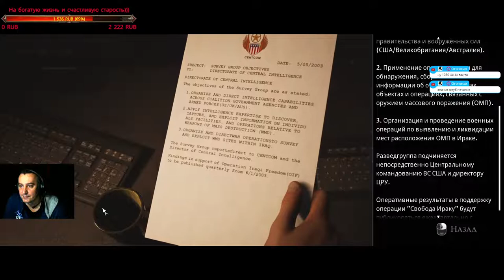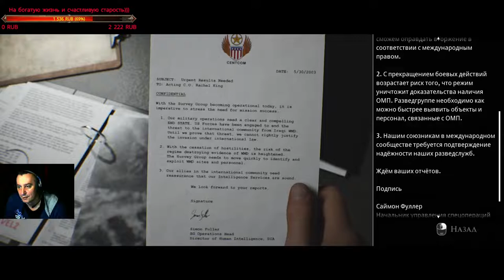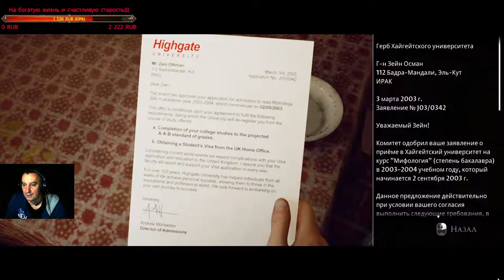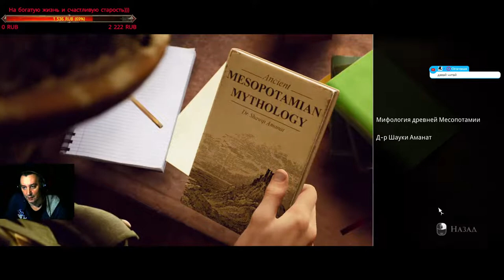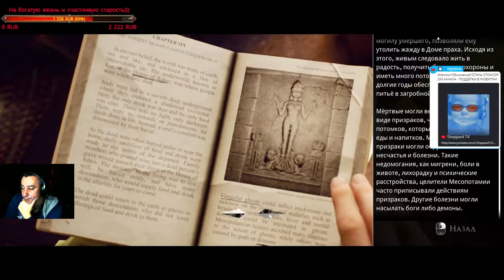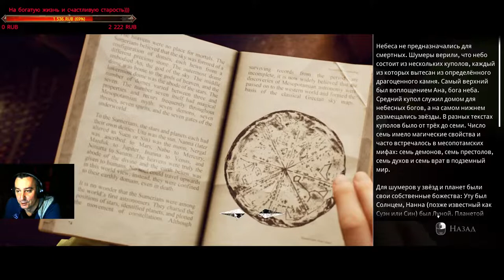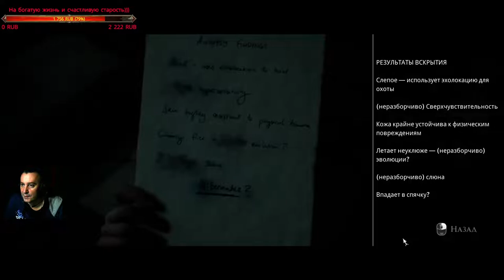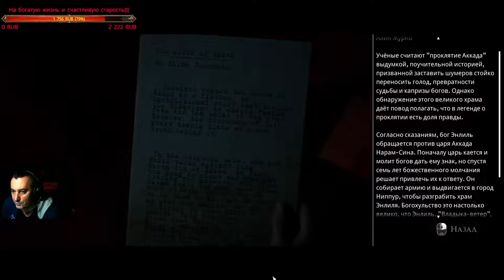The Dark Pictures: House of Ashes ➤ Прохождение — Часть 1(18+)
Rex Andrew
Огогонах
Александр Орлов
Andris dakstins
Slawok S
Костя REXXX257 Резников
Kalinhar
Сергей Ковалев
Андрей Онищенко
Андрей Довгий
Сергей Кутузов
Сергей Головач
Клим-Ворошилов
TremmerT Che
Stage1 __
Алексей 4p0kEr Протасов
Playgame613
Роман Нурасов
Михаил
Дмитрий Мишкилеев
Darius Mokšeckas
Роман Разоренов
Иван Христун
Dimastr 161
DBP DESIGN
Василий Киселев
Juriy Kalinin
Андрей Довгий
Playgame613
Aleksandr Gaidai
Дмитрий Ночовный
Василий Игнашев
Петр Рыбак
LKW-Пилот. Немецко-русский дальнобой
Zheka 29.07
Ал Ком
Андрей Шаполов
Сергей Кутузов
tatem4ik
Nikita67smolensk
ЕВГЕНИЙ TЮРИКОВ
Pro100Sania
Maksym Abramenko

✋ХЕЙ, БРО✋